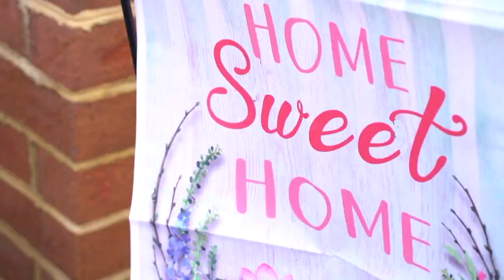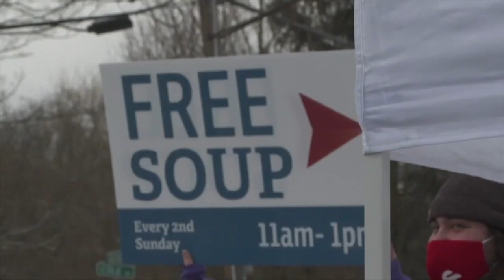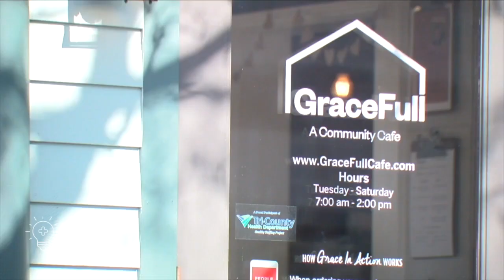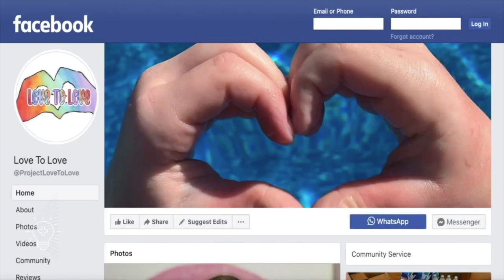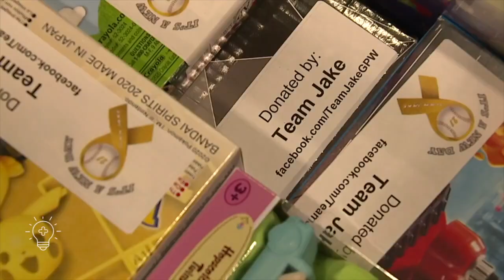You'll Heart This Art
A kid in Colorado paints beautiful artwork to help feed needy families.